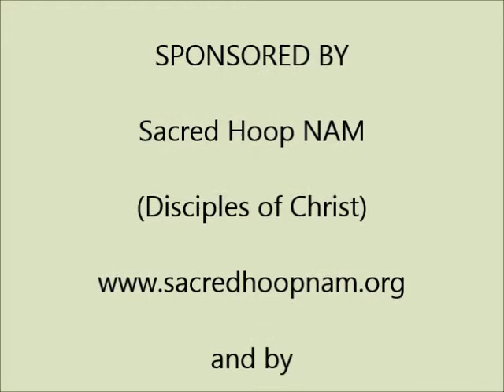Speaking With Authority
Only Yohewah (God) chooses who the messengers will be to carry the voice of our Creator's heart and intention for creation. Tsi Tsa reminds us that all believers are choosen of God to be messengers and must guard against the misuse of our voice.